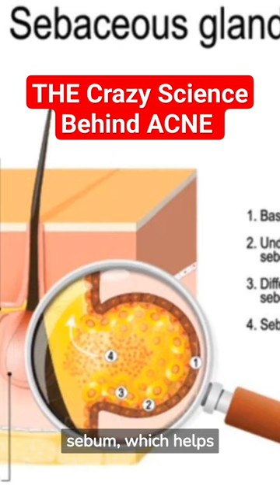THE Crazy Science Behind ACNE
Acne is a common skin condition affecting millions worldwide. It is influenced by various factors, including sebaceous glands, hormonal influence, bacterial involvement, inflammation, genetics, and external factors. Sebaceous glands produce sebum, which helps lubricate the skin and hair. Hormones increase during puberty, leading to overstimulation and clogging of hair follicles. Propionibacterium acnes (P. acnes) proliferates, causing inflammation and clogging of pores.

Inflammation is a key feature of acne, with the immune system responding by sending white blood cells to fight off bacteria. Genetics also plays a role in acne susceptibility, with specific variations influencing sebum production, inflammatory response, and hormone response. External factors include medications, exposure to chemicals, and dietary factors. The science behind acne is evolving, and effective treatment often involves a multifaceted approach that addresses sebum production, inflammation, bacterial overgrowth, and individual factors. Consulting with a dermatologist can provide personalized advice and treatment options based on individual circumstances.